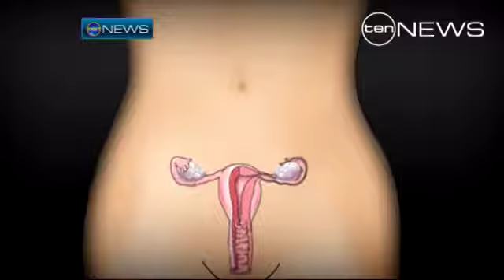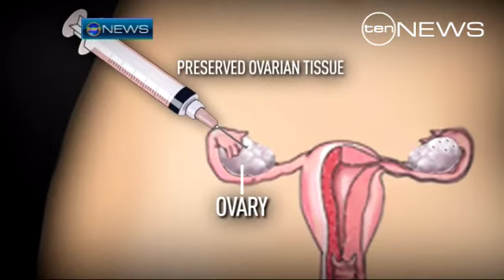Heart Felt Plea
A young cancer survivor is hoping to make Australian history by defying the odds to become a mother.